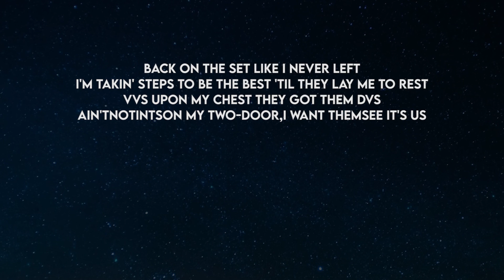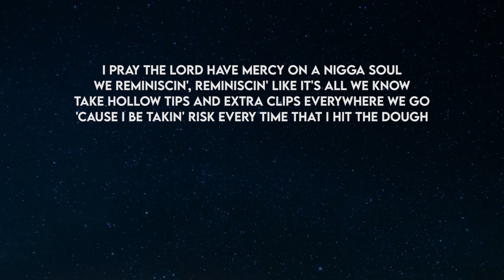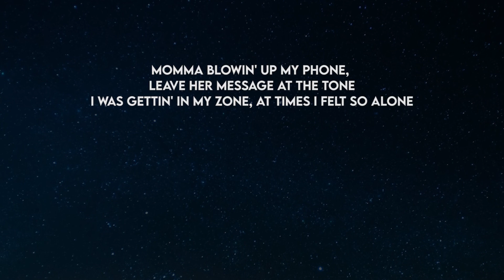Joey Bada$$ - Where I Belong (LYRICS)